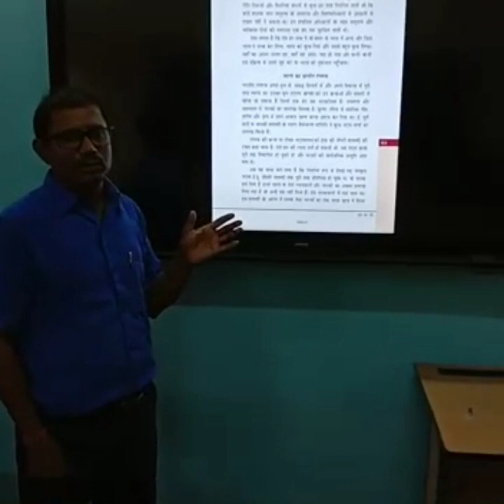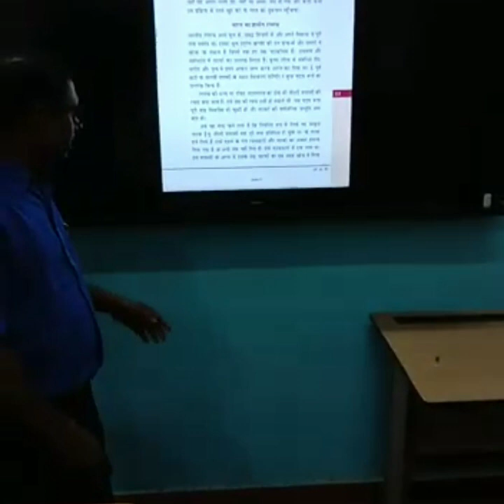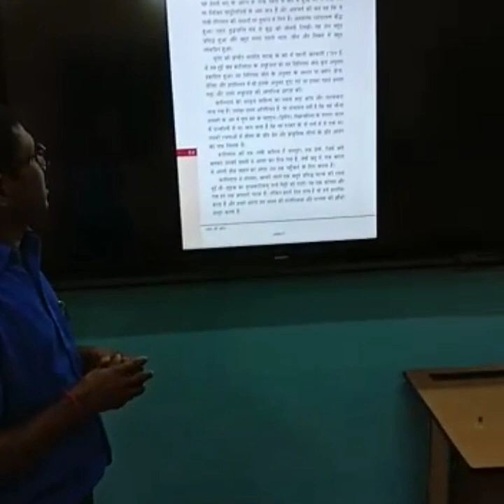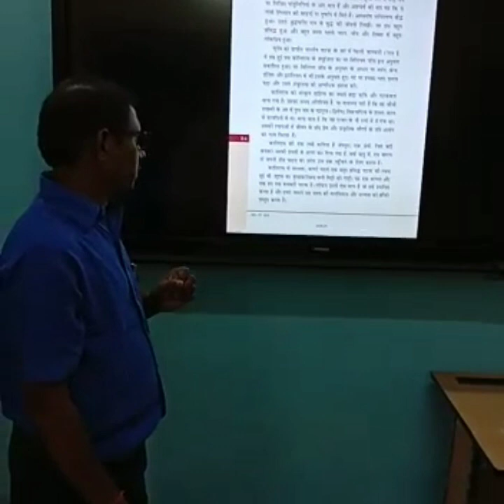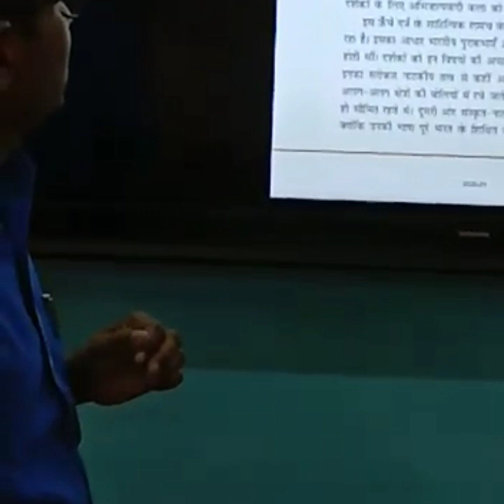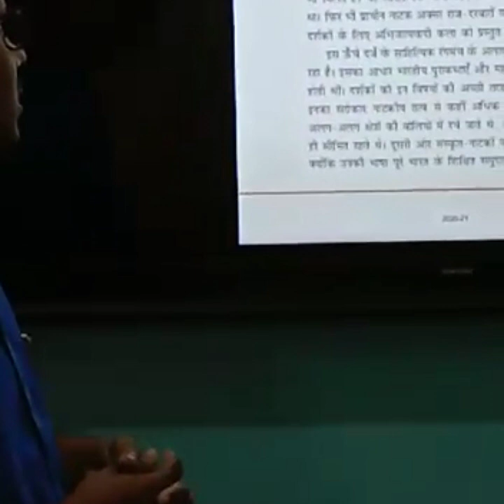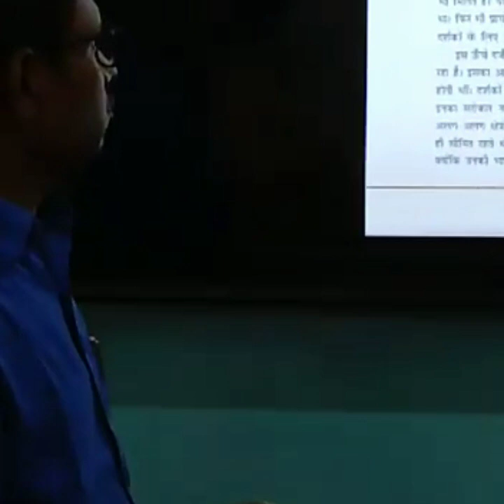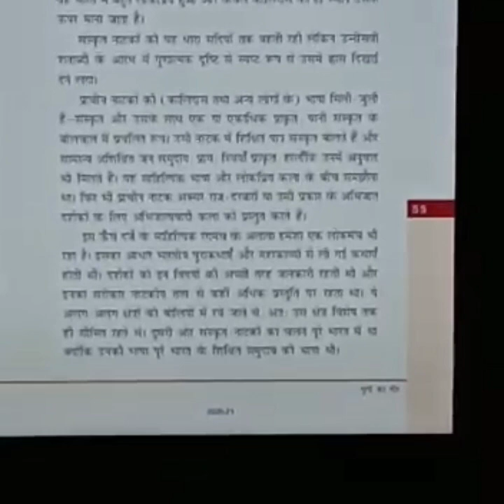पाठ 4 युगों का दौर हिंदी भारत की खोज कक्षा 8 पाठ व्याख्या सीबीएसई एनसीईआरटी